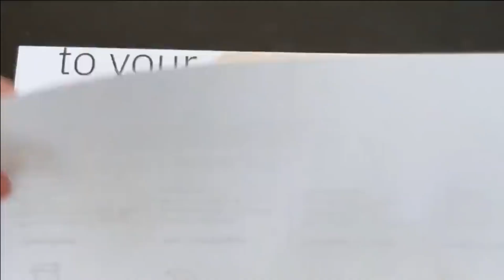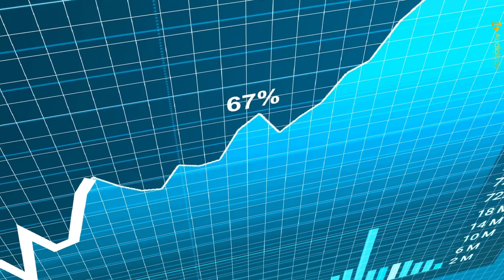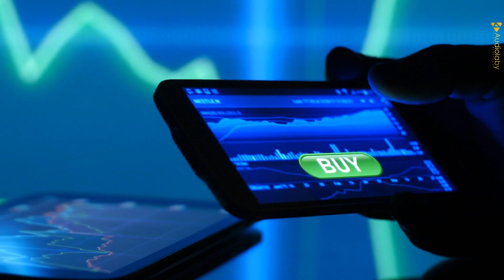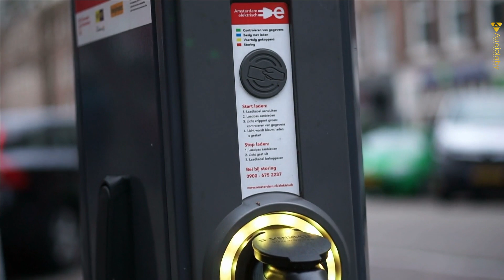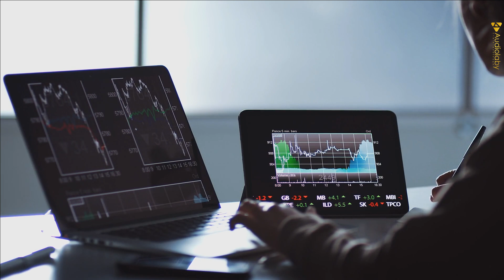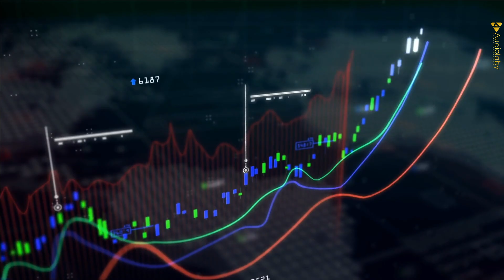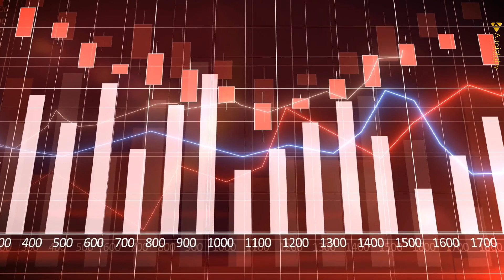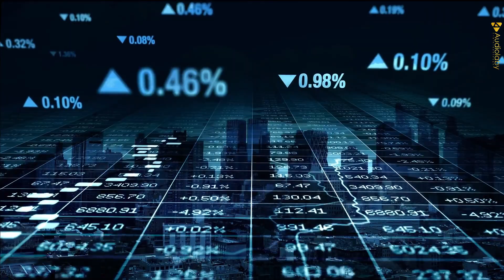كاثي وود: أنجح مستثمرة لم تسمع عنها من قبل